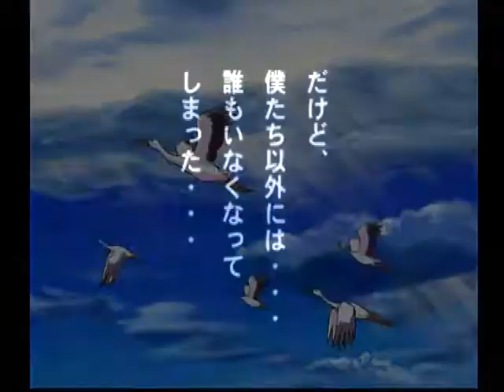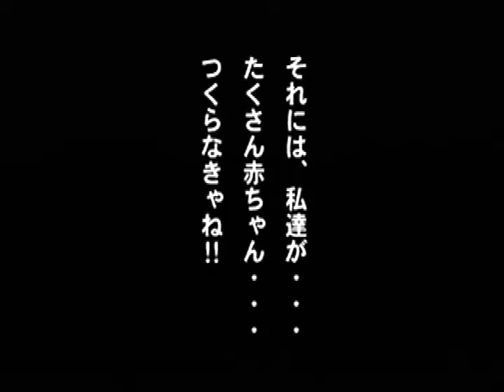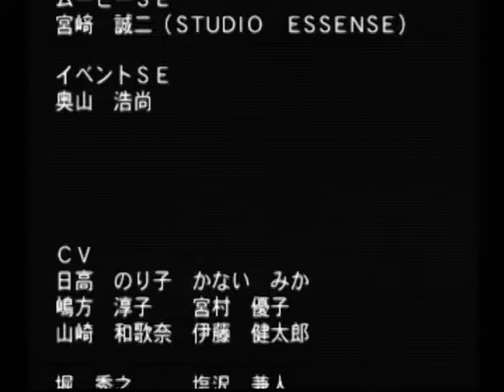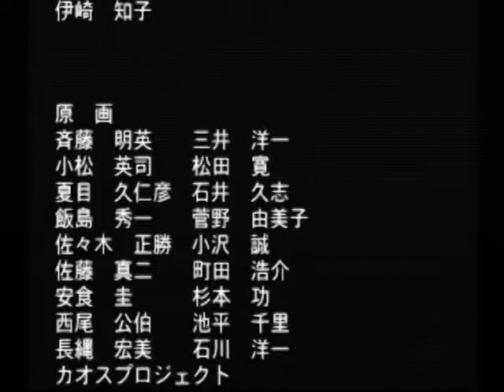【DC】ブラックマトリクス アドヴァンスト 初見プレイ Part７６ 別ルート２ ～ちょーっと待ったー 【スタートオンゲームズ】【スタゲー】【JAPAGE】